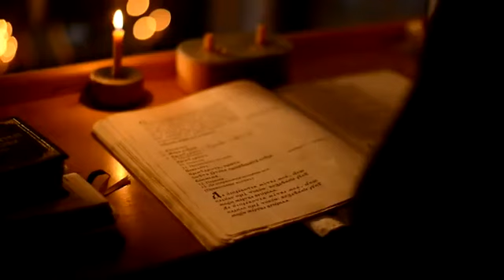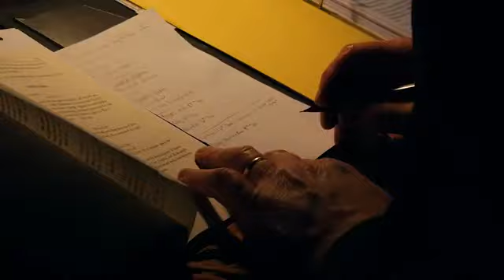Heaven on Earth: Orthodox America